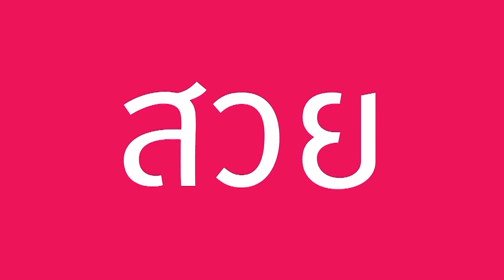รีวิว ดึงหน้า Face Lift : แก้มห้อยเป็นก้อนจากการฉีดซิลิโคนเหลว ร้อยไหม ตัดสินใจมาย้อนวัยเฟซออฟ